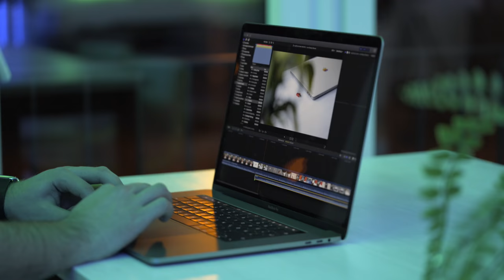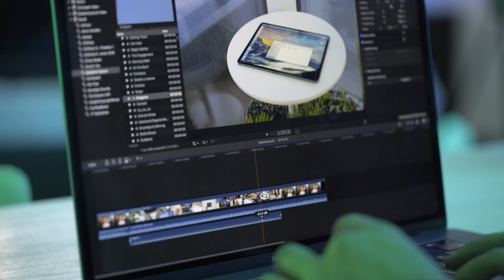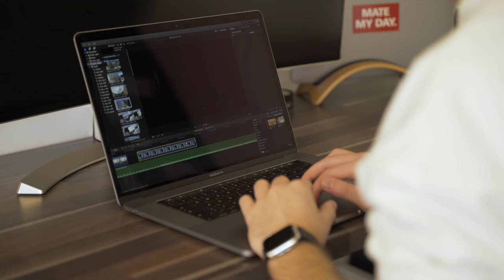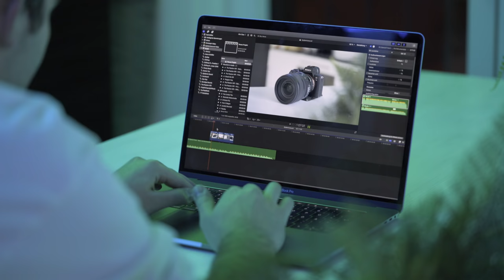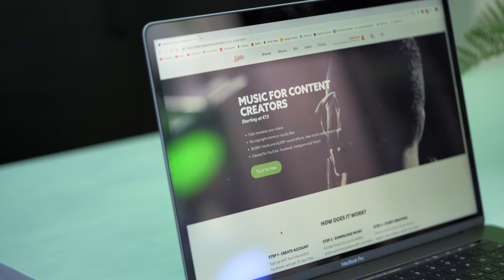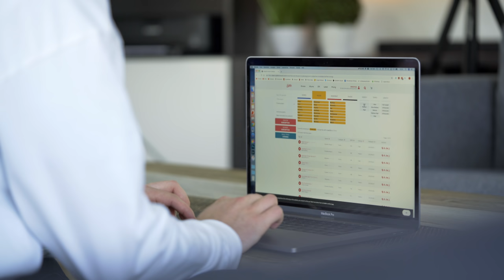Leider häufig unterschätzt (Die richtige Musik für Videos finden) - Techniklike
Die Hintergrundmusik wird bei Videos sehr häufig vernachlässig, obwohl sie sehr wichtig ist. Warum das so ist, und wo ich meine Musik herbekomme erfahrt ihr in diesem Video!

Von hier bekomme ich meine Hintergrundmusik!